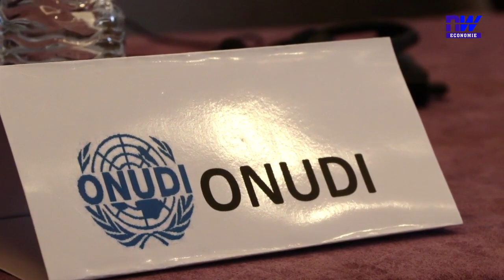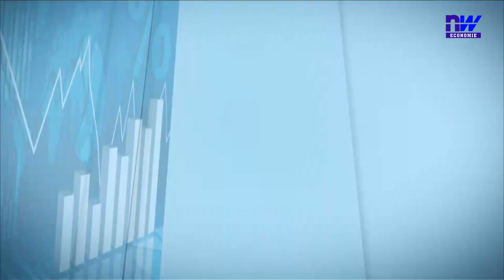ECOQMARK et la base de données qualités et industrie